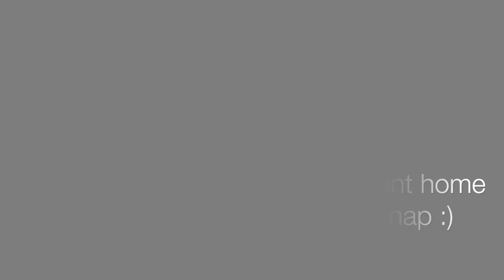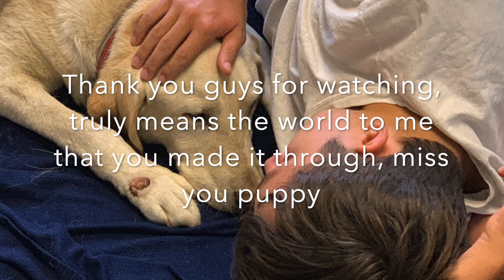I WENT TO A PHILADELPHIA PHILLIES GAME! FUNNY VLOG!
I GOT A RHYS HOSKINS HOME RUN ON TAPE WHAT A GAME IT WAS AWESOME

rhys Hoskins home run
rhys hoskins
bryce harper